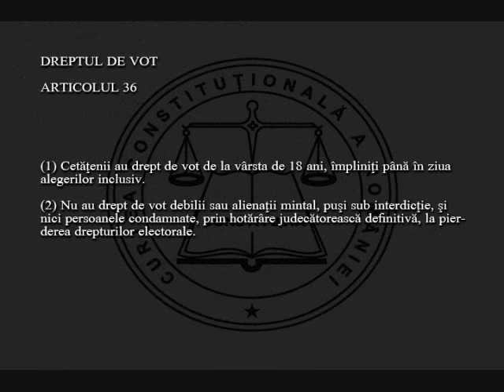Iulia Motoc CCR partea 11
Iulia Motoc: Textul Constitutiei Romaniei pe articole -publicare video de judecatorul Curtii Constitutionale Iulia Motoc
De asemenea, Augustin Zegrean, presedintele Curtii Constitutionale din Romania